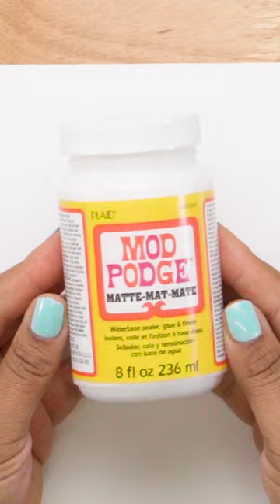Pop Up Card Tutorial with Mod Podge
🥳 You're Invited! 🥳 @BiancaOctavia & Glossy want YOU to be a part of the 56th Birthday of Mod Podge! This adorable invitation is the first of six amazing DIY party decoration tutorials that you can adapt to your own celebrations all year long! Join us on Mod Podge Day, May 19th! 🎂